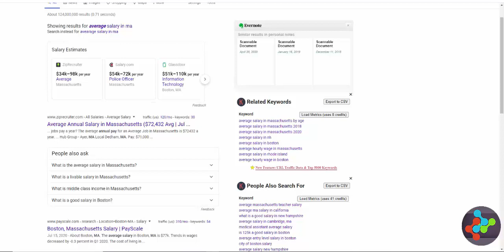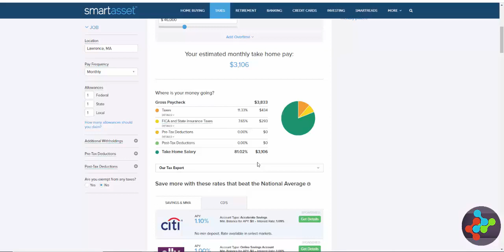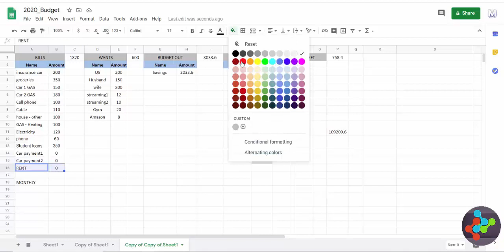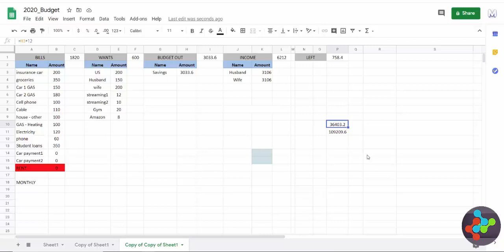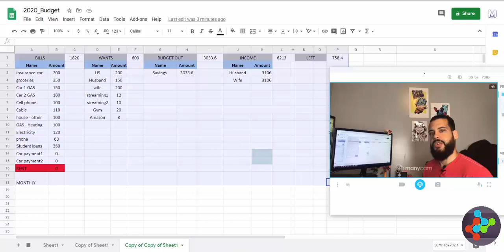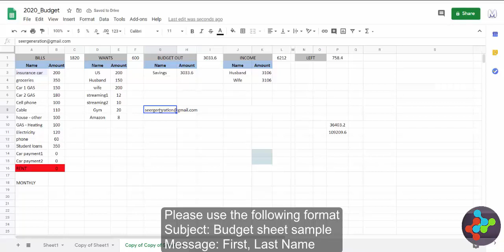Free Way to Budget || Google sheets || Build wealth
The first step that you must take in order to build wealth is to know where your money is going.

The best way for you to know where your money is going is to build a budget. I know this stuff is boring but it's a step that everyone must take in order to start their journey of building wealth.

In this video I walk you through how to do this is a few simple steps using Google Sheets.

Check it out hope you enjoy it.

Seer Generation
Creating Videos, You Won't Forget